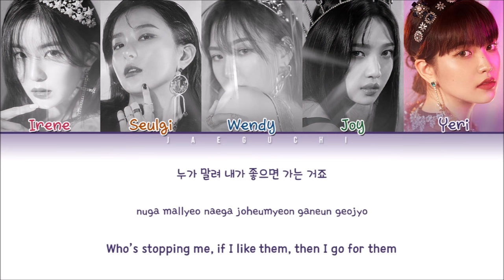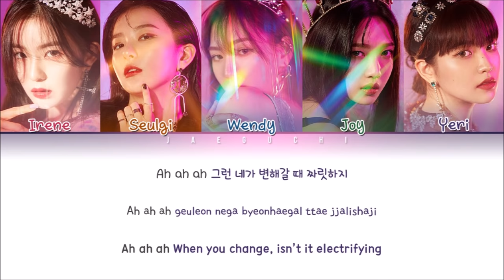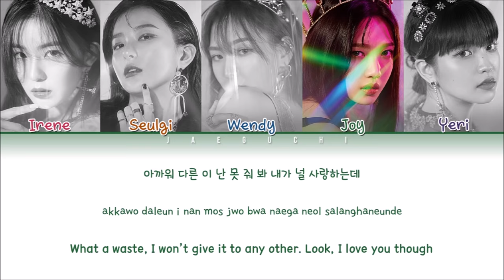RED VELVET (레드벨벳) - 'RBB (REALLY BAD BOY)' LYRICS (Color Coded Eng/Rom/Han/가사)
• Artist: Red Velvet (레드벨벳)
• Song ♫: RBB (Really Bad Boy)
• Album: RBB

• Members: Irene, Seulgi, Wendy, Joy, Yeri
• My bias: Seulgi

VIdeo made by Jaeguchi